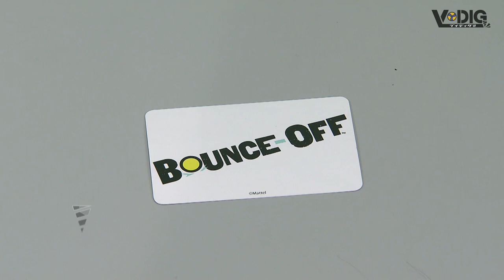【ブイディグ!!】#6 ガチンコゲーム対決 第二弾 柳田スーパーにゃんこタイム⁇【柳田将洋×大宅真樹×清水邦広×深津英臣】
バレーボール をもっと掘り下げろ！
関西の#Vリーグ のチームや選手の魅力を深く“ディグる”番組。
第六回は…

チームを代表して柳田将洋選手・大宅真樹選手(サンバーズ)、
清水邦広選手、深津英臣選手(パンサーズ)が
地元の超豪華お弁当をかけて勝負する、ゲーム対決第二弾！

前回の「バレーボール古今東西」に続き、
今回の対決の舞台は「バウンス・オフ」。
予測不能なピンポン球を枠に入れて、決められた形を作る頭脳ゲーム。
罰ゲーム連発！深津vs大宅のセッター対決や、
清水vs柳田のエース対決を制するのはどっち…にゃ？
最後は、まだ冬にはひと足早い、あの方々から、
ファンに熱いメッセージが届きますよー。

【出演者】
柳田将洋 (サントリーサンバーズ)
大宅真樹 (サントリーサンバーズ)
清水邦広 (パナソニックパンサーズ)
深津英臣 (パナソニックパンサーズ)
石川界人(メインナレーター)
金山泉 (MBSアナウンサー)